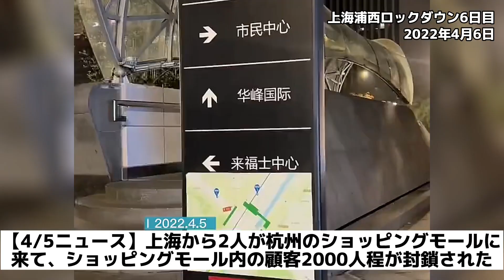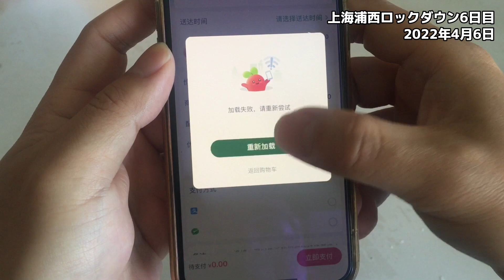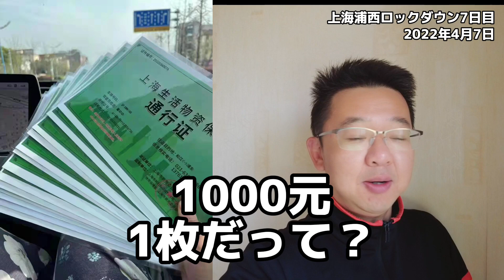上海都市封鎖：市民のロックダウン日記（２）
上海市民Yasuのロックダウン日記第二部です。日にちは2022年4月6日～7日です。この2日でも、上海にはたくさんのできごとが発生しました。

【チャプター】
00:00　前書き
01:27　野菜の配給
02:04　漢方薬の配給
02:27　上海から密脱出
03:21　隔離施設の不足
04:24　PCR検査は義務
05:28　子供の陽性者
07:02　食料不足
07:49　通行証転売事件
09:46　野菜を買えました
11:06　漢方薬が来ました
12:35　エンディング

◆◇◆自己紹介◆◇◆
【Yasu】

中国旅行サイト-チャイナエイト